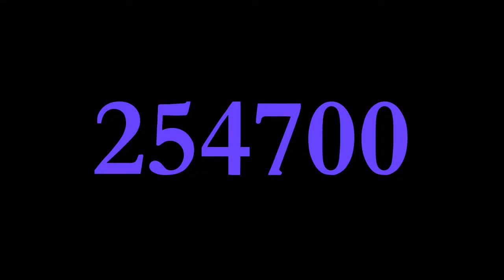Exotic number creatures 254700